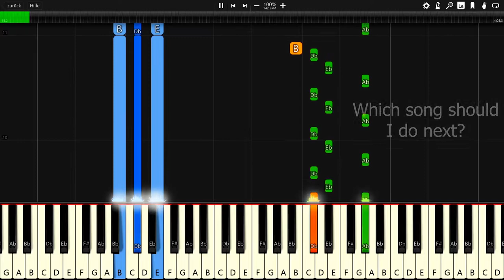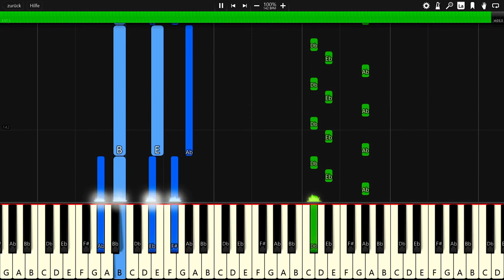Ikson - Views - Piano Tutorial / Piano Cover - Synthesia 🎹 (+ Free MIDI Download)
In this video you can see a piano tutorial of the song Views by Ikson. I used the software Synthesia. it is very good software for learning to play the piano.